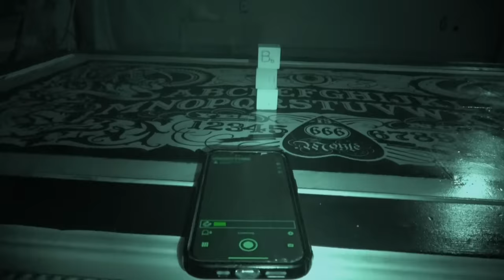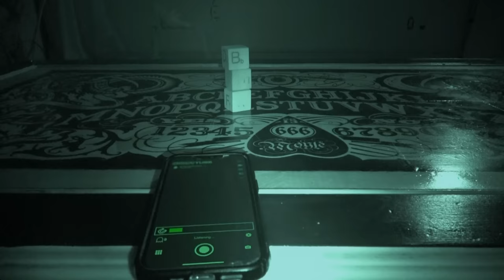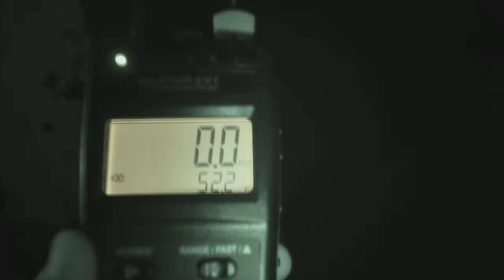The SCARIEST Haunting And I’m ALONE Paranormal Nightmare TV S16E8